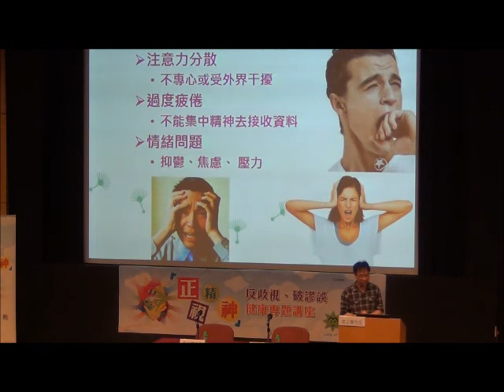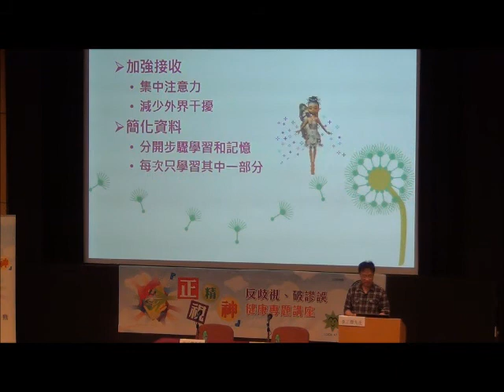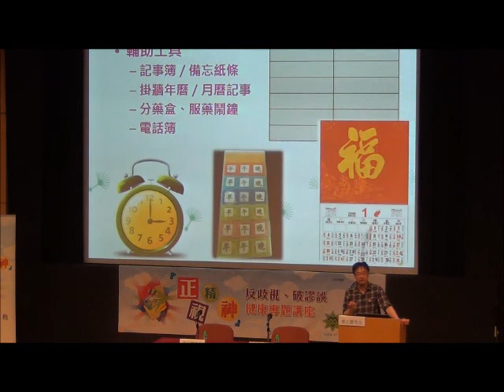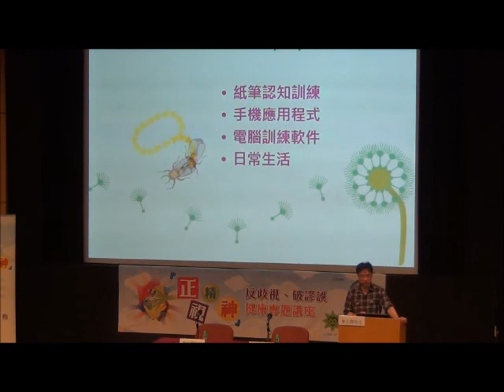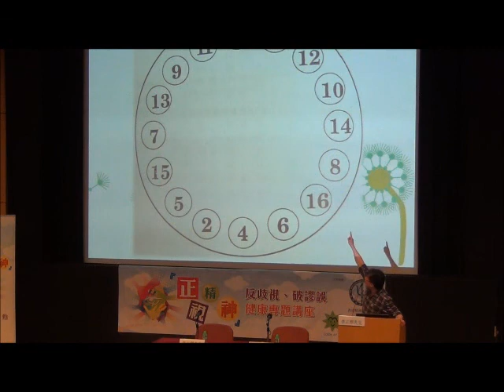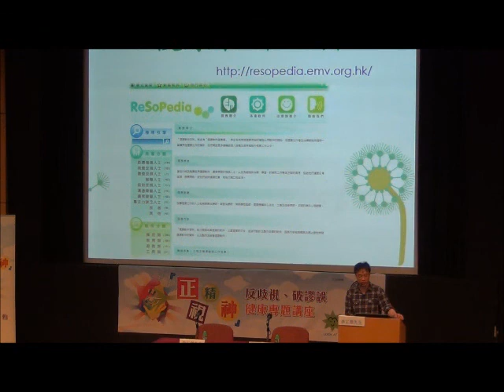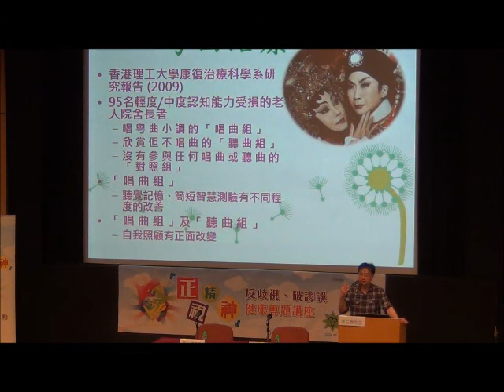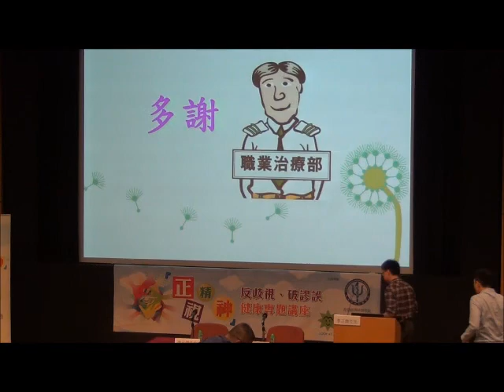「正視精神」反歧視、破謬誤 健康專題講座: 認知障礙不可怕 - 第三部份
「正視精神」反歧視、破謬誤 健康專題講座
題目: 認知障礙不可怕 - 第三部份
日期: 2018年5月5日
時間: 18:30 至 21:00
講者: 精神科專科醫生 --- 陳立基醫生
          老齡精神科職業治療師 --- 李正傑先生